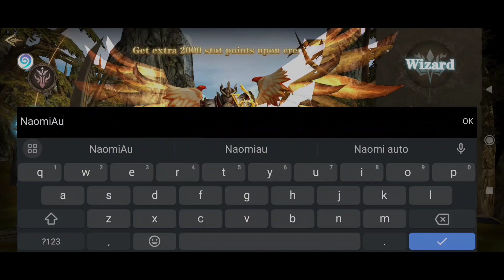Trade House Tax Life Hack And Free 2nd wing 7Days Event Result - M.U Dragon Adventure